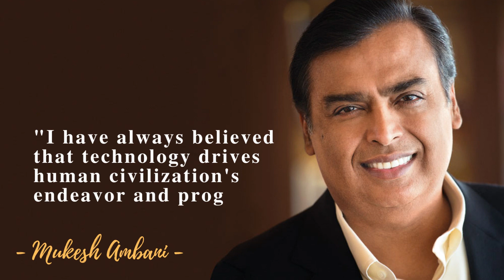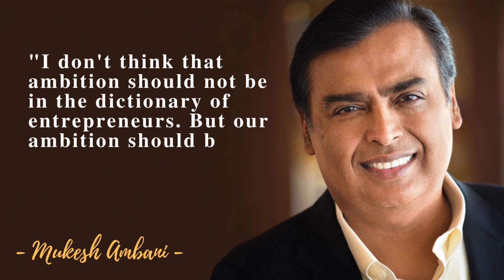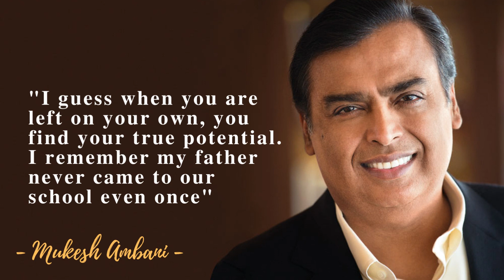Mukesh Ambani Quotes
Mukesh Ambani is the chairman, managing director, and largest shareholder of Reliance Industries Ltd. (RIL), a Fortune Global 500 company and India's most valuable company by market value. The income from various subsidiary companies of this parent company has made the man, the richest in the country and Asia as well as of April 2020.
All the reliance industries brands contribute to the net worth of the brand. When it comes to the Ambani's business details or the different companies of Ambani, well, Mukesh Ambani's company Reliance Industries Limited or RIL is the owner of various businesses across India engaged in energy, petrochemicals, textiles, natural resources, retail, and telecommunications. Reliance Retail, Reliance Life Sciences, Reliance Institute of Life Sciences, Reliance Logistics, Reliance Clinical Research Services, Record, Reliance Jio Infocomm Limited(RJIL), Reliance Industrial Infrastructure Limited, LYF, Network 18, and Reliance Eros Production LLP are few famous subsidiaries of the brand.